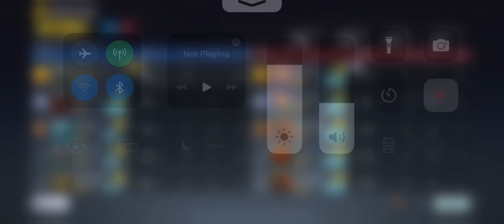COD Mobile Crossroad Strike Cranked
COD Mobile
Call Of Duty Mobile
Gaming
Shooting Game